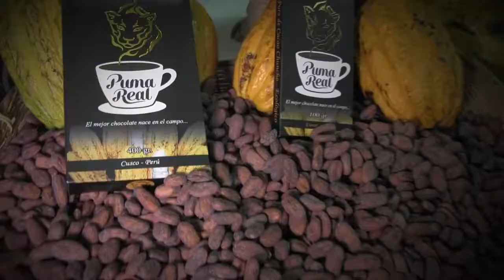Noche del Café Chocolate y Té Convenciano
Noche del Café Chocolate y Té Convenciano, Abril 2018.